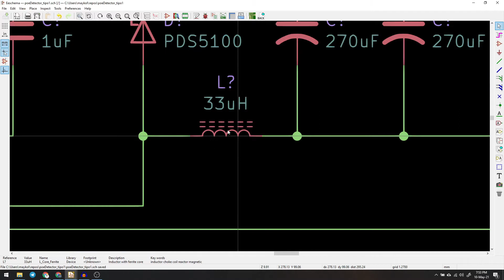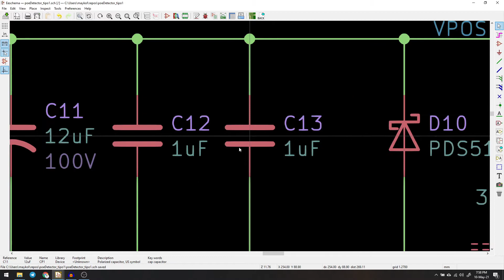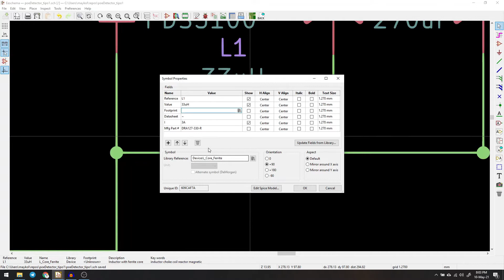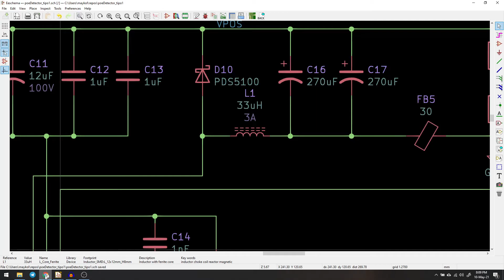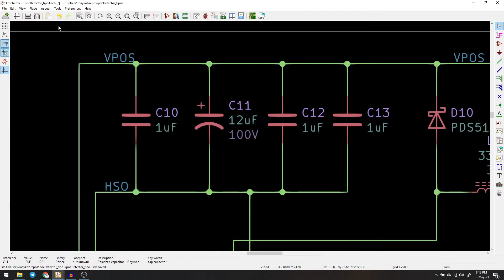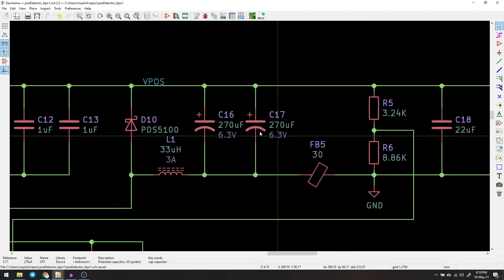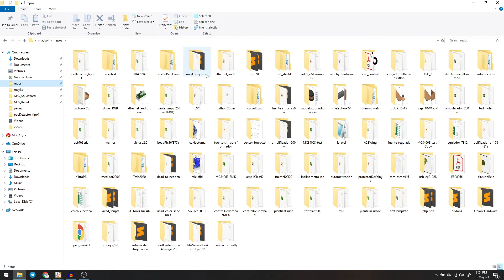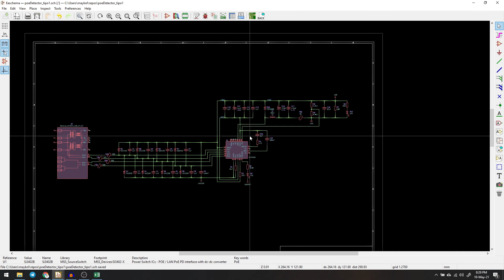Curso Kicad 2021 [Parte 3] Asociando Footprints al esquemático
Los componentes los asociaremos usando Digikey para encontrar los números de parte más apropiados para el proyecto, también verificaremos que los footprints correspondan al número de parte específico.